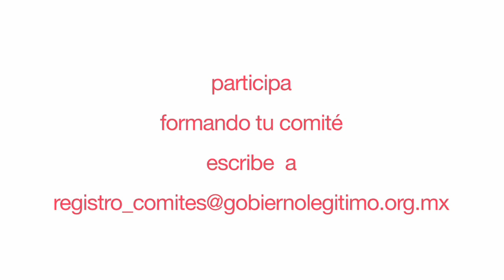Mensaje AMLO 7 de junio del 2010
Andrés Manuel López Obrador te invita a la presentación de su nuevo libro "La mafia que se adueño de México... y el 2012" en el Teatro Metropólitan el jueves 10 de junio a las 17 hrs. para hablar del gran problema que significa que México sea dominado por una oligarquía.